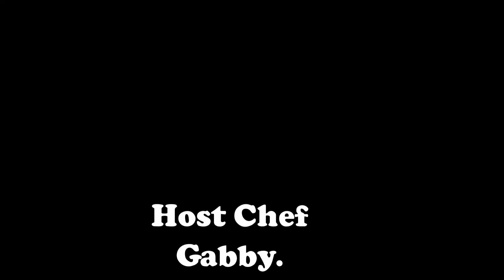Cooking with Gabby.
Trying to get familiar with my Magix Movie Edit Pro 2014 and show off my baby girls cooking skills at the same time.Enjoy!